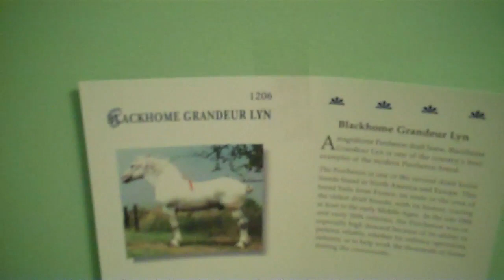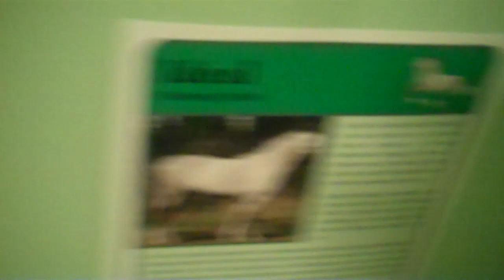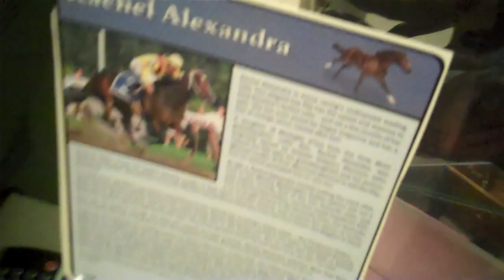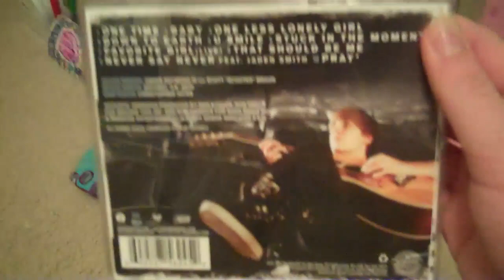breyer horses i got for christmas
10 NEW BREYERS! 2010